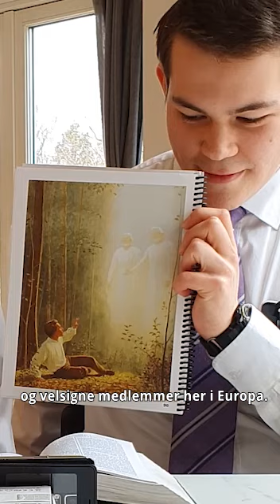Fællesskab i en onlineverden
Ældster i Norge udforsker, hvordan de kan samarbejde med lokale medlemmer af Kirken gennem online-møderedskaber